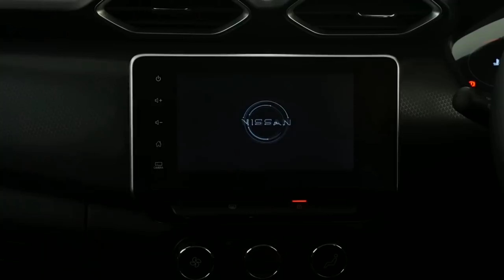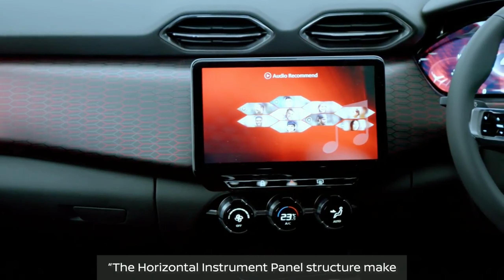लॉन्च हुई मध्यम वर्ग परिवार के लिए ये सस्ती 7 सीटर SUV कार !! केवल ₹3.80 लाख रुपये से शुरु जानिए..🔥